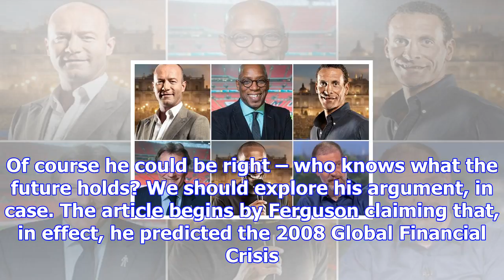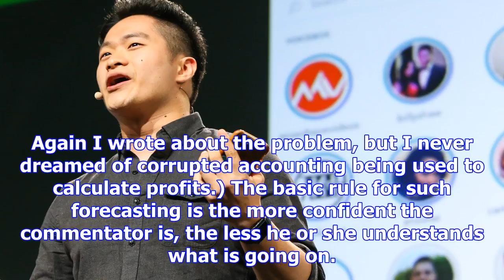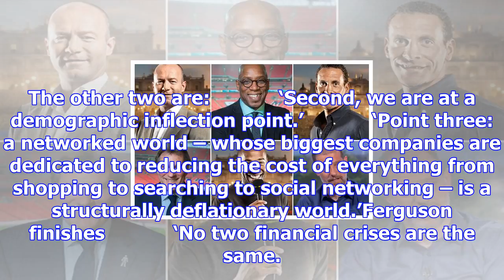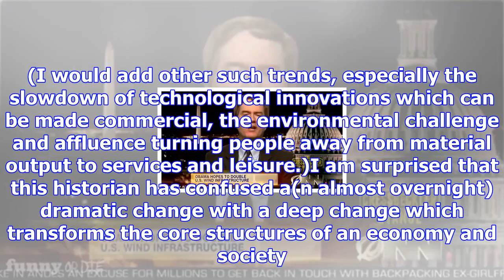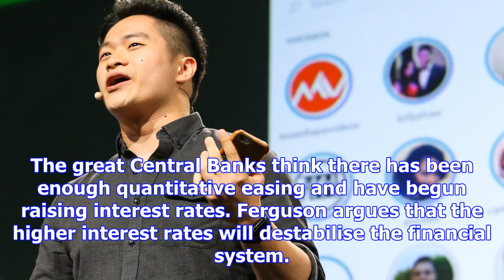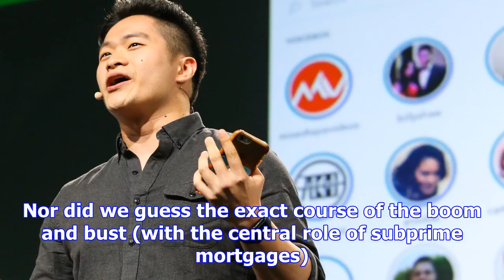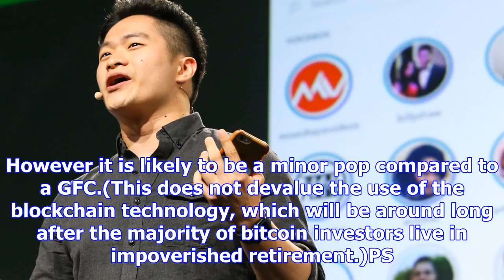Pundit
Niall Ferguson is known for his provocative, contrarian views and a number of books, including The A...